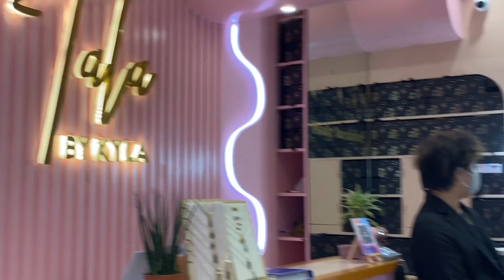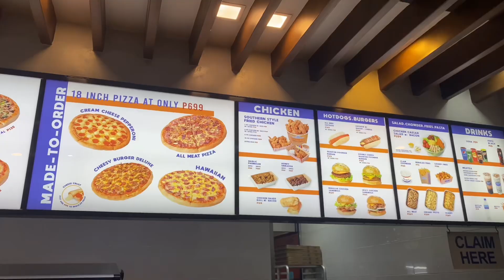slice of life • amusement park 🎠, college orientation, shopping 🛍️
hi this is micierrie and welcome back to my channel ! today's vlog is all about my family and friends :) missed my cousins so much and i'm glad they went here to manila, hope to see them again soon ! college life is also getting real, will be starting college diaries soon ! oh, we also have a new friend, you'll get to see more of him soon !

xoxo,
c 💋